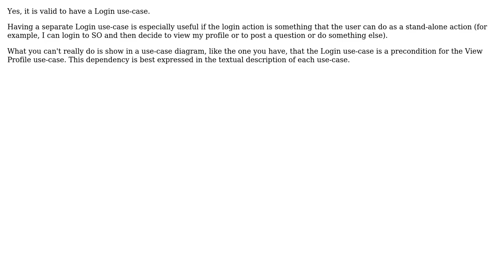Software Engineering: Is login a use-case for a user of a system?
With thanks & praise to God, and with thanks to the many people who have made this project possible! | Content (except music & images) licensed under CC BY-SA | Music | Images & others | With thanks to user Taly user Bart van Ingen Schenau and the Stack Exchange Network Trademarks are property of their respective owners. You are responsible for your own actions.